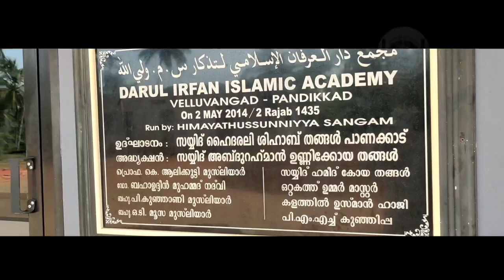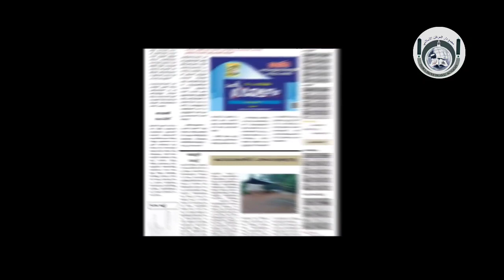darul irfan documentary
darul irfan documentary shown in സ്നേഹ സംഗമം. pandikkad